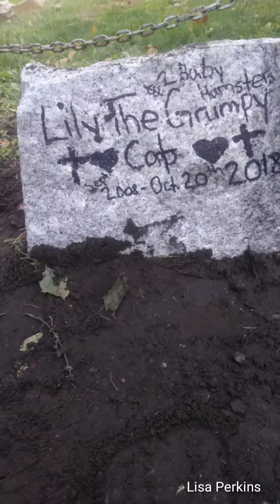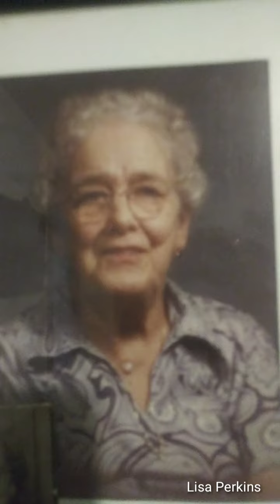I Love You Mom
Hi Mom I miss you so much and i think about you every day